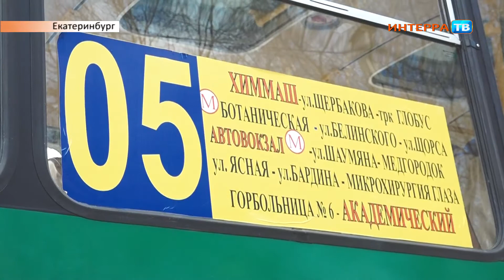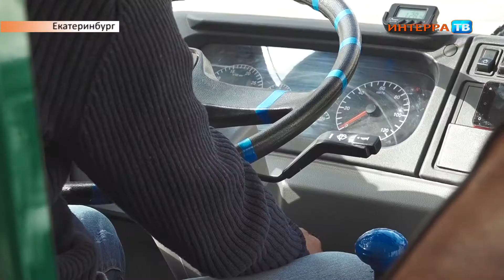Рейд по транспорту 18 04 18